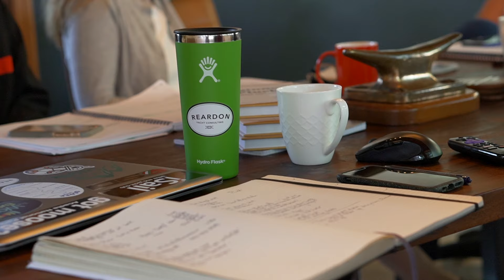Yacht Management - Reardon Yacht Consulting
We are a Super Yacht Management company!

What we do: we enhance the experience of super yacht ownership.

How we do it: financial administration, operational and technical support, safety management, crew management and placement.

What we believe: yacht management is a lot about boats, but more about people.

-IG,  @reardonyachtconsulting
-FB, @ReardonYacht
-LinkedIn, Reardon Yacht Consulting
-Twitter, @ReardonYacht
-Youtube, Reardon Yacht Consulting